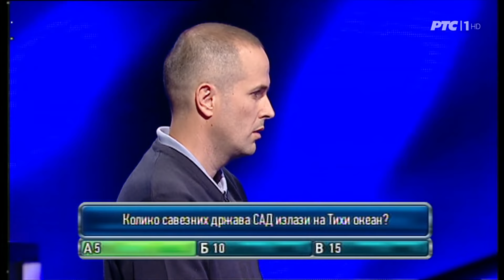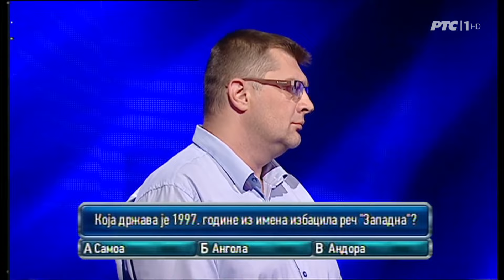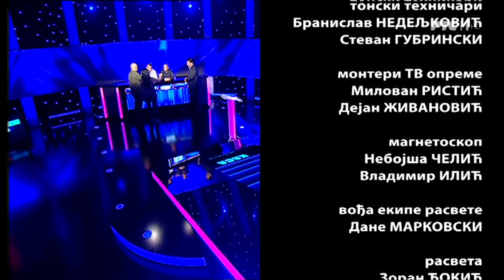POTERA - 7 SEZONA|2 EPIZODA | 2024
Sedma sezona, druga epizoda kviza POTERA.